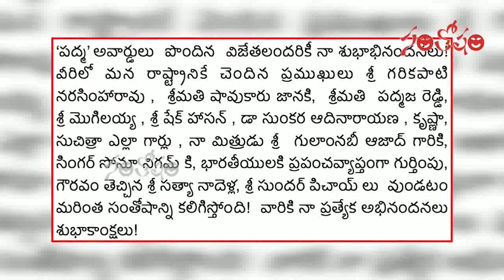'పద్మ' అవార్డులు పొందిన విజేతలకు అభినందనలు: చిరంజీవి | Padma Sri Awrds 2022 | Santosham Film News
'పద్మ' అవార్డులు పొందిన విజేతలకు అభినందనలు: చిరంజీవి | Padma Sri Awards 2022 | Santosham Film News